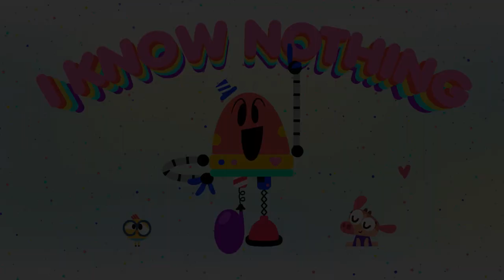BABY BOT Knows the WATER CYCLE 💧 Cartoons for Kids | Lingokids | S1.E6